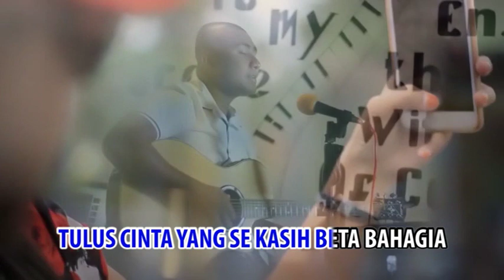Trio Maksaira - Jantong Hati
Persembahan Lagu Daerah Sula 2017, Saatnya Kaum Muda Berkreativitas